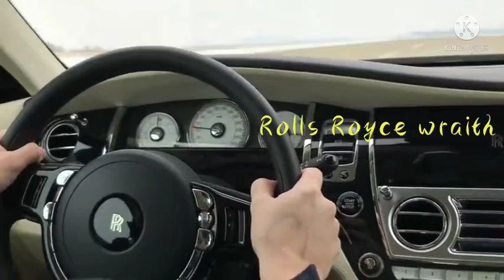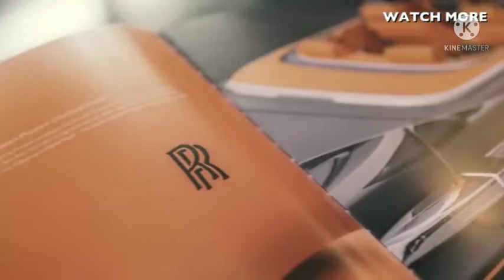Facts about Rolls Royce in Hindi🤔 | Rolls Royce से जुड़ी कुछ बातें जो आपको जाननी चाहिये🔥🔥 🤘🔥👍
In this you will get to know about some facts of Rolls-Royce. This is the one of the most luxurious car maker in the world.